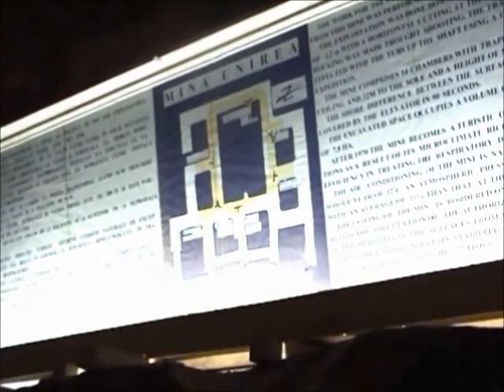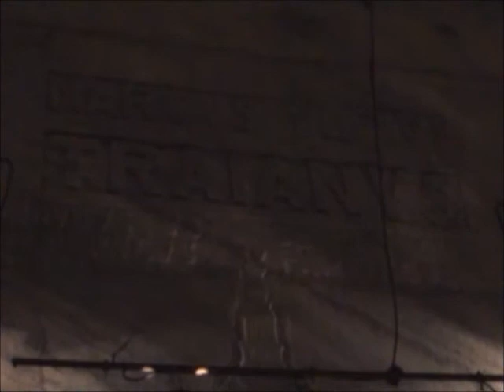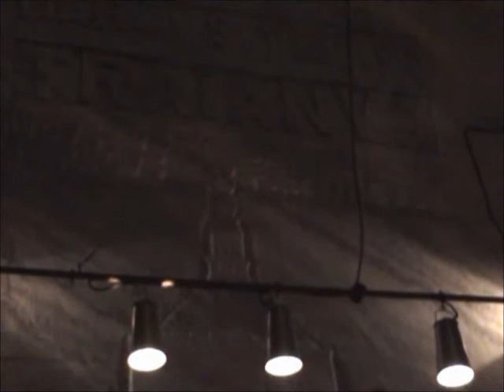mina unirea complet.wmv